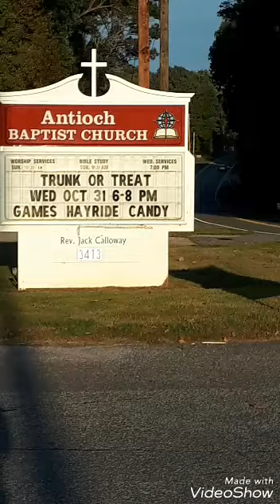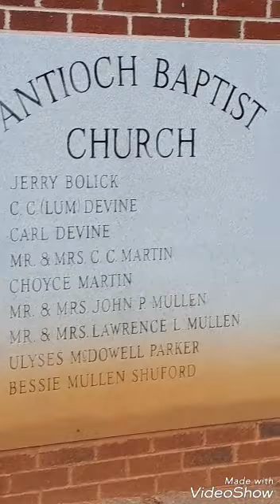😱JAMÁS LO HUBIERA IMAGINADO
IGLESIA BAUTISTA EN LINCOLNTON